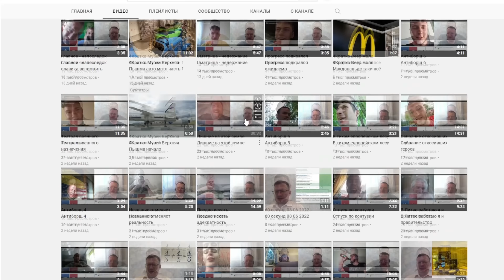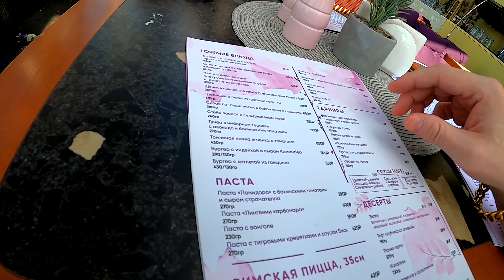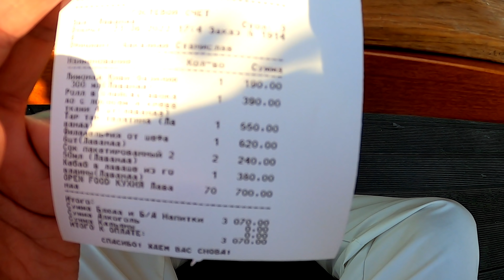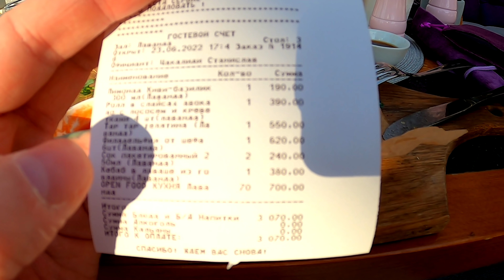ЖИЗНЬ ПОСЛЕ 10 ЛЕТ ТЮРЬМЫ, ПУТЬ ОТ БАЛАНДЫ ДО ИКРЫ / МАША ФРИК БДСМ / РЕАКЦИЯ ЛЮДЕЙ НА ЮРУ ШАТУНОВА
ВЛОГ
А.У.Е - запрещённая организация в Российской Федерации

Здравствуй, Друг! Ну что, раз ты здесь, то давай знакомиться, меня зовут Виталя. Мне 34 года и 10 из них я провел в Тюрьме. На этом канале ты увидишь беседы с разными интересными личностями с непростой судьбой и не менее интересными историями о тюрьме, завораживающие моменты из их жизни, разные обсуждения тем касаемых преступного мира, ответы на вопросы о тюрьме, которые тебя интересуют. Ты будешь в курсе всего, не садясь в это ужасное место, где ломаются судьбы и прожигаются жизни. Я не пропагандирую АУЕ и не призываю совершать преступления. Я хочу довести до нашей молодежи (и не только молодежи), которая стремится попасть туда, дабы познать романтику тюремной жизни, что о ней можно узнать и заочно, так как умные люди учатся на чужих ошибках, а не на своих, а я уверен, ты не глупый малый.

★ МОИ СТАТЬИ  ► РАЗБОЙ, ГРАБЕЖ, УБИЙСТВО, ВЫМОГАТЕЛЬСТВО, МОШЕННИЧЕСТВО, КРАЖА.